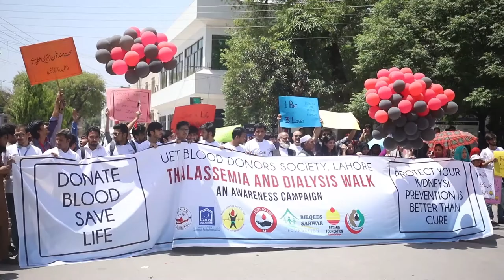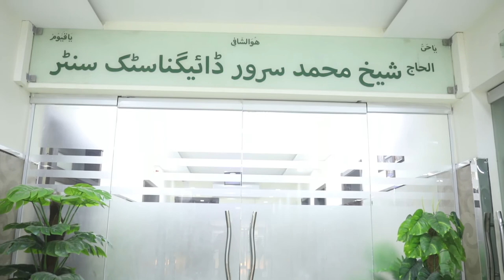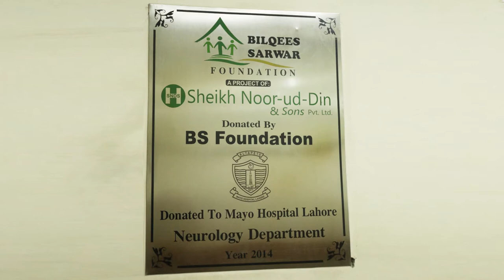BSF New Year Video 2018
Let's have a look back on our initiatives from 2017. Wishing you a Happy New Year